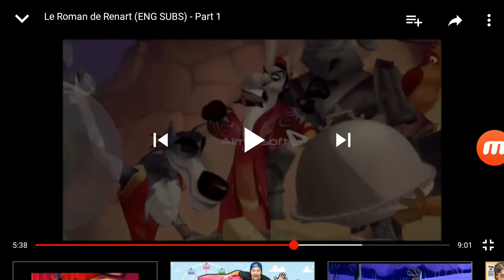Ysengrin Scream 3